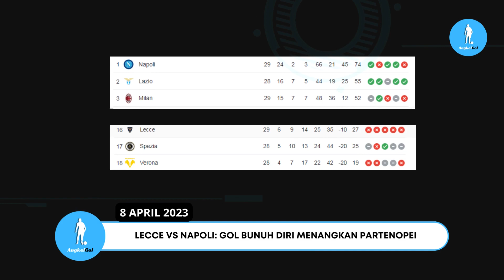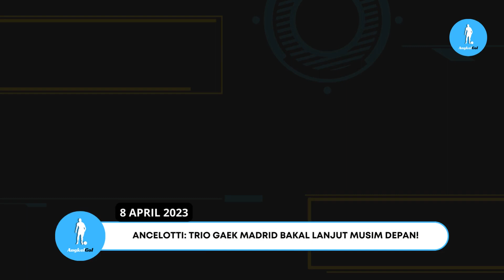Ronaldo Ungkap Nama Pelatih Paling Top, Bukan Sir Alex Ferguson | Lecce Vs Napoli 1-2 | Inter 1-1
Berita Terbaru Dari Sepakbola Pada Tanggal 8 April 2023
1.Salernitana Vs Inter Milan: Gol Injury Time Batalkan Kemenangan Nerazzurri
2.Lecce Vs Napoli: Gol Bunuh Diri Menangkan Partenopei
3.Hore! Eriksen Sudah Bisa Main Lagi
4.Ancelotti: Trio Gaek Madrid Bakal Lanjut Musim Depan!
5.Liverpool Vs Arsenal: Van Dijk-Thiago Siap Comeback
6.Ronaldo Ungkap Nama Pelatih Paling Top, Bukan Sir Alex Ferguson